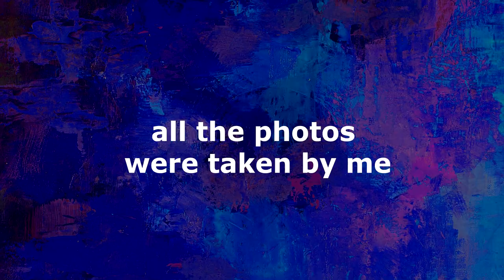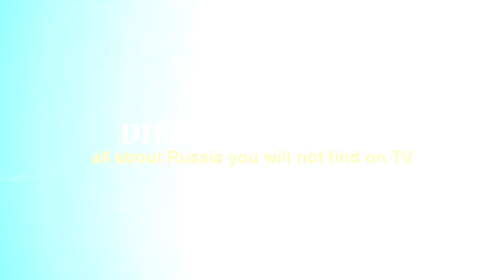Moscow. Beautiful Winter Novodevichy Convent! Must See Attractions of Orthodox Russia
Novodevichy Convent, also known as Bogoroditse-Smolensky Monastery is probably the best-known cloister of Moscow. Its name, sometimes translated as the New Maidens' Monastery, was devised to differ from an ancient maidens' convent within the Moscow Kremlin. Unlike other Moscow cloisters, it has remained virtually intact since the 17th century. In 2004, it was proclaimed a UNESCO World Heritage Site.

The Novodevichy Convent, situated in the south-western part of the historic town of Moscow at the crossing of the Moscow River, was founded by Grand Duke Vasily III in the 1520s and was a part of a chain of monastic ensembles that were integrated into the defence system of the city. It is an outstanding example of Orthodox architecture. The ensemble consists of 14 buildings, including 8 cathedrals (a shrine, 4 churches, a belfry with the Barlaam and Josaphat church and two chapels) and a number of residential and service buildings. The monastery is sometimes called “the Moscow Kremlin in miniature”. Its oldest building is a stone cathedral dedicated to the Icon of the Mother God of Smolensk built in 1524–1525 after the fashion of the Assumption Cathedral in the Moscow Kremlin.